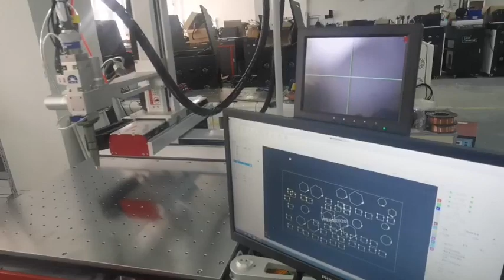automatic fiber laser welding machine XT LASER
Cell & Whatsapp & Wechat: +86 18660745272
Skype: xtlaser1209 ;